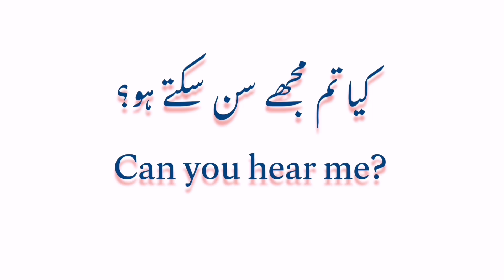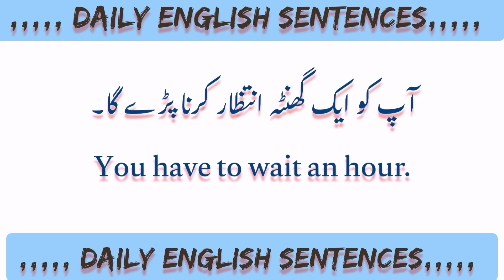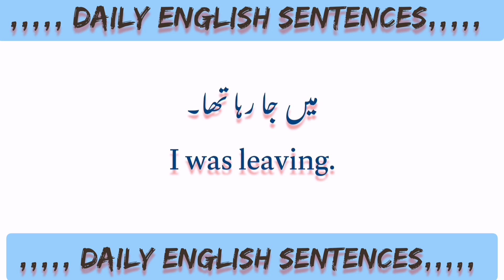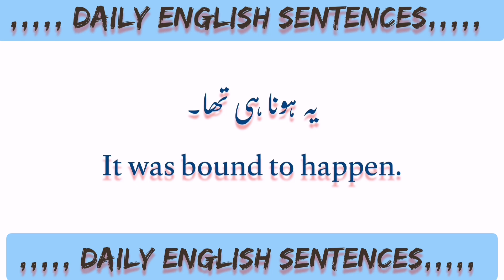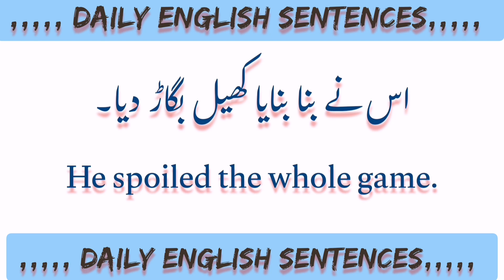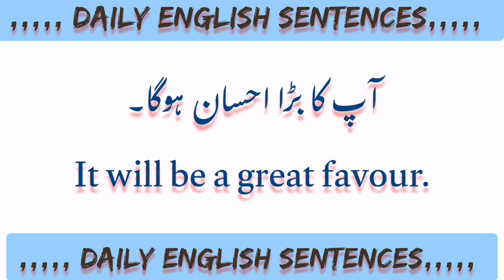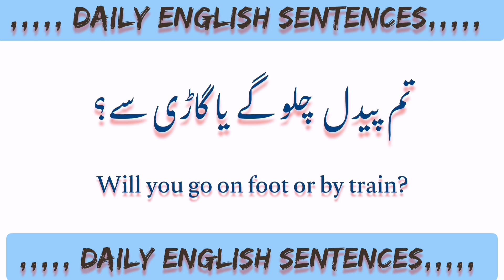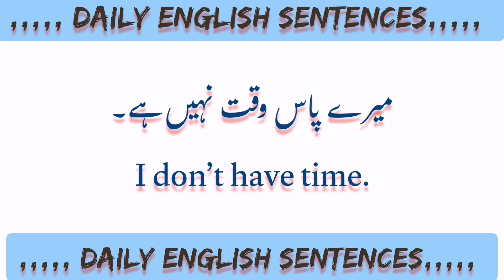Short English Speaking Sentences with Urdu Translation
Learn Short English Speaking Sentences with Urdu Translation. Daily Use English Sentences in Urdu for Spoken English Practice.

English Short Sentences For Beginners with Urdu and Hindi Translation | Daily Spoken English

English short Sentences For Beginers | Daily Spoken English in Urdu and Hindi | English practice
english speaking
learn english
spoken english
urdu translation
hindi transalation
english translation
Basic English
English AdCourse in Urdu
english translation
english speaking
translation
conversation
Learn English
Speak English
English, English class
English lessons
English lectures
daily use English sentences
English speaking
basic English
English fiqrat
English jumly
English sentences
100 daily use english sentences